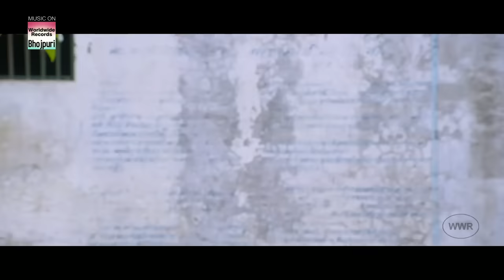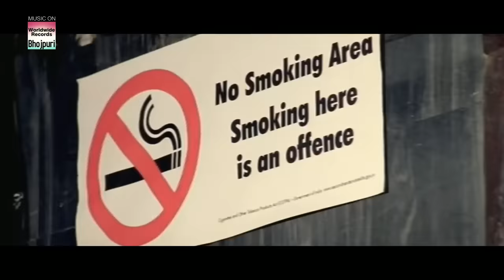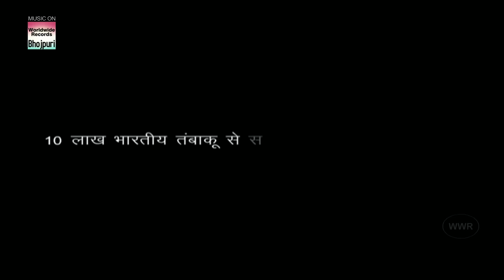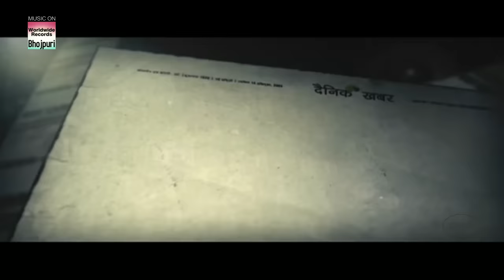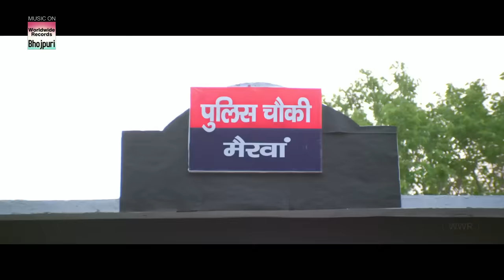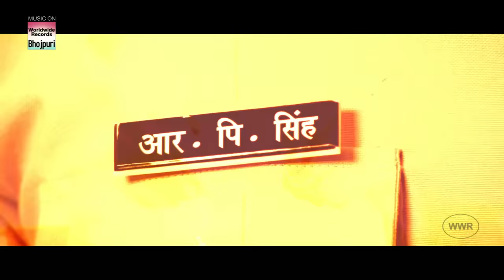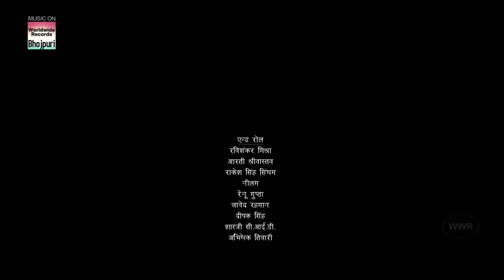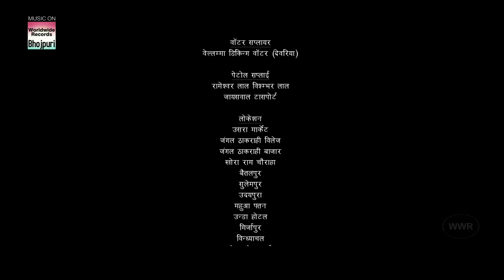Ghamand - घमंड | Yash Kumar Ki Sabse Badi 2019 | HD MOVIE